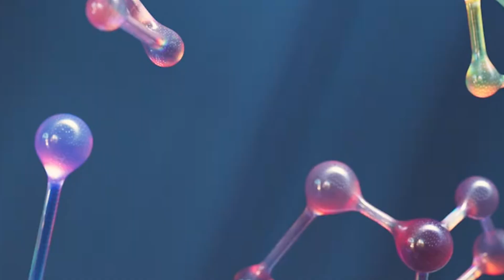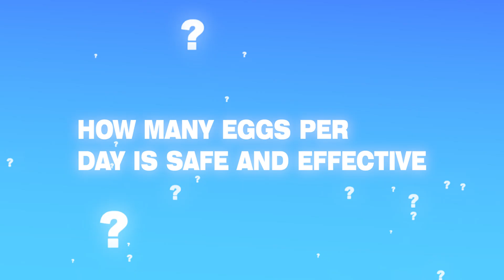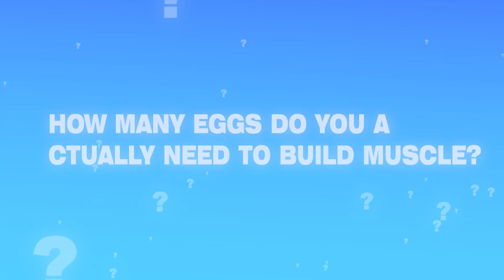How Many Eggs a day to Build Muscles? (Science-Based)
Eggs & Muscle Growth: How Many Eggs a day to Build Muscle? (Science-Based)
Are eggs really the ultimate muscle-building food? 💪🥚 In this video, we break down the science behind eggs, protein, and muscle growth. You’ll learn how much protein your body actually needs, whether you should eat whole eggs or just egg whites, and how many eggs per day is safe and effective for building muscle.

We also explain how eggs compare with other protein sources and how to include them in a balanced diet for maximum gains. If you’ve ever wondered “Do I need 10–12 eggs a day like bodybuilders?” or “Will 2–4 eggs really make a difference?”, this video gives you the clear, science-backed answer.

📌 Topics Covered:

Why are eggs called the gold standard of protein
How much protein do you need daily for muscle growth
Whole eggs vs egg whites for muscle building
Safe and effective number of eggs per day

How eggs fit into a complete muscle-building diet

If you’re serious about building muscle naturally and want the truth about eggs, watch this video till the end.